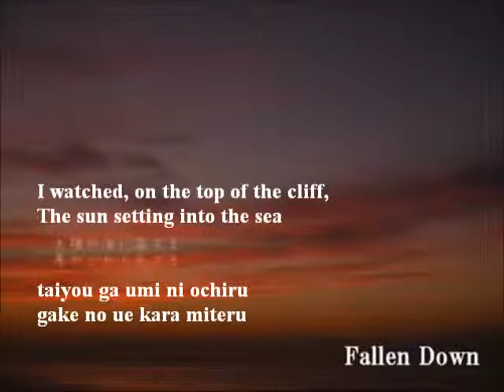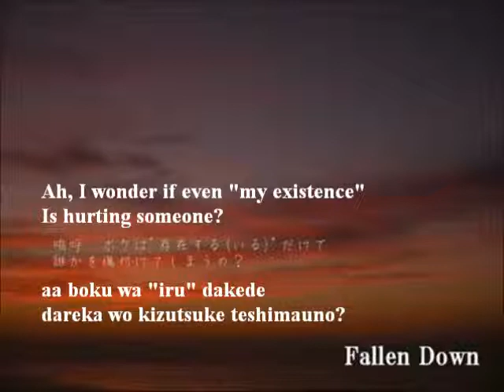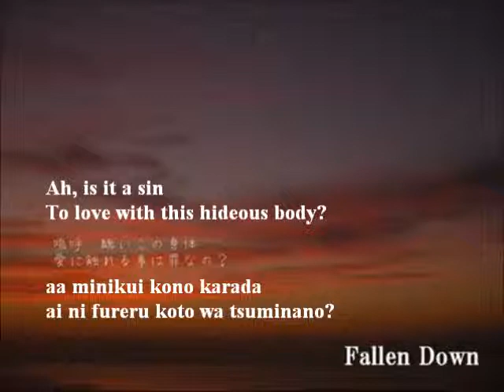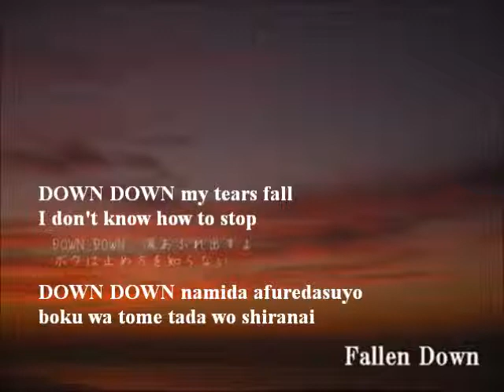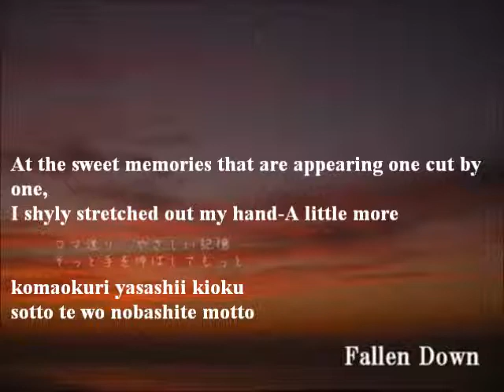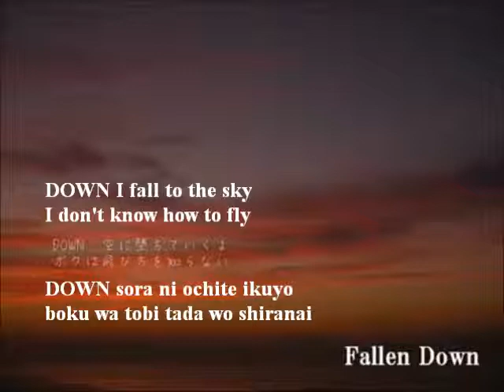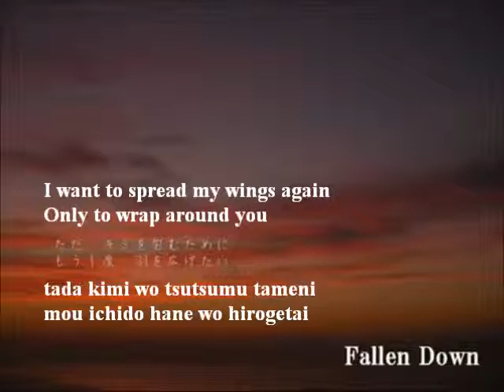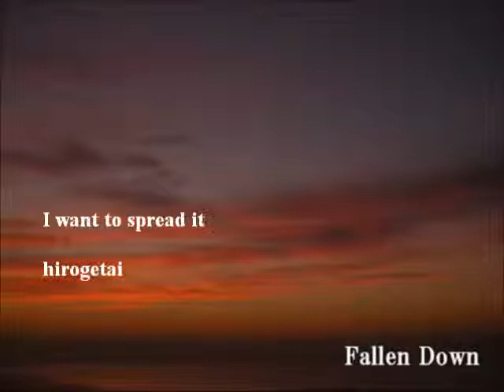【初音ミク】Fallen Down【オリジナル】English and romaji subs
Miku sounds nice in a lower pitch, seems like needs to be louder though, unless it's just my speakers.

Music/Lyrics by:  もちーべP (mochiibe-P) and Ryu